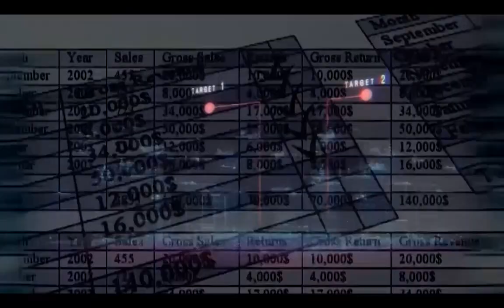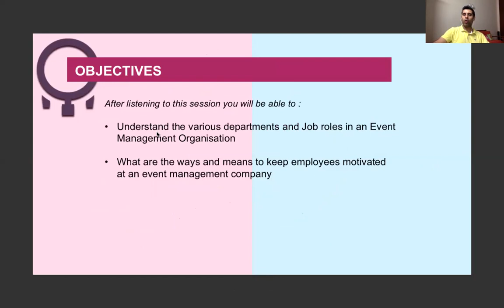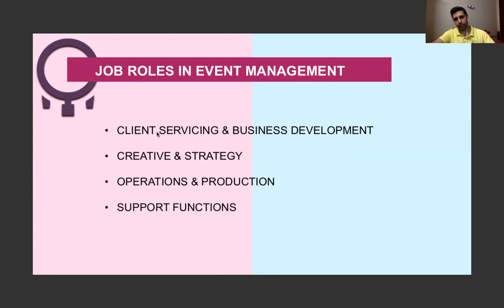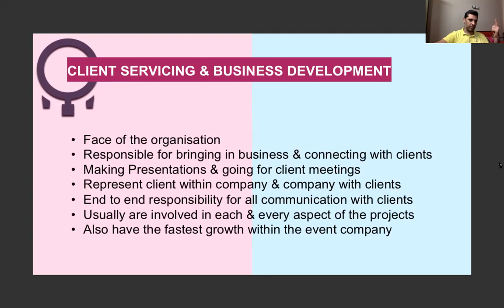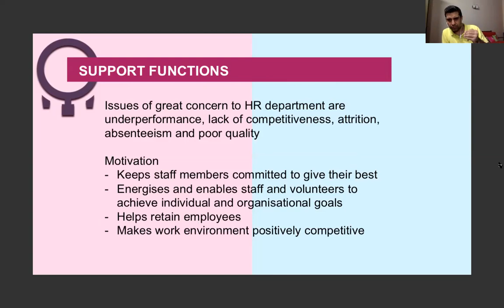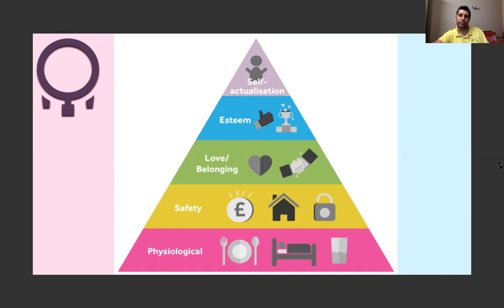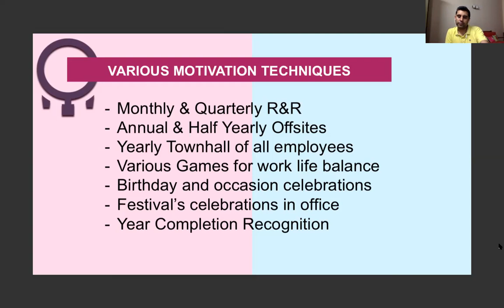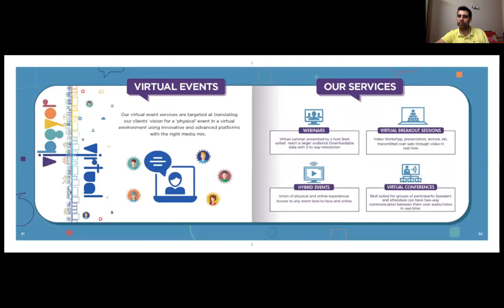Human Resource Planning for Events – Part 2